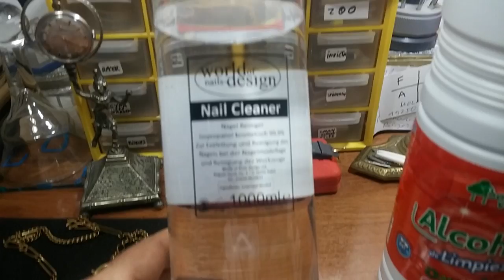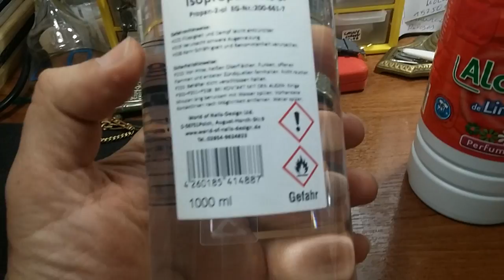Alcohol isopropílico o isopropanol su importancia y su utilidad en la relojeria